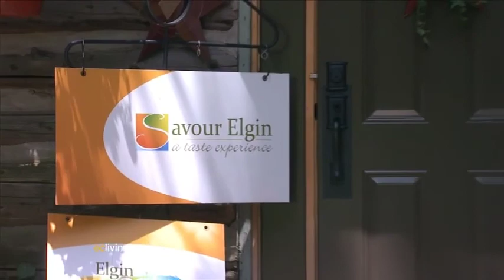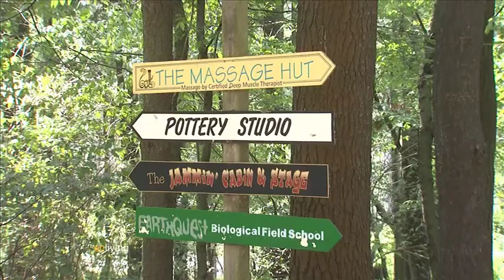Elgin County Living Ep 6, Pinecroft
Discover Elgin County's Creative Economy with a visit to Pinecroft, south of Aylmer